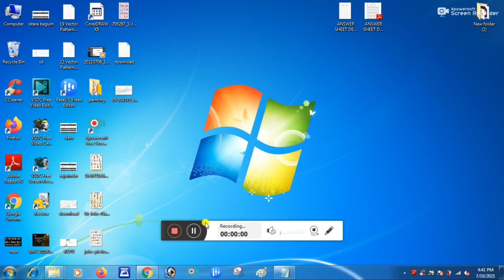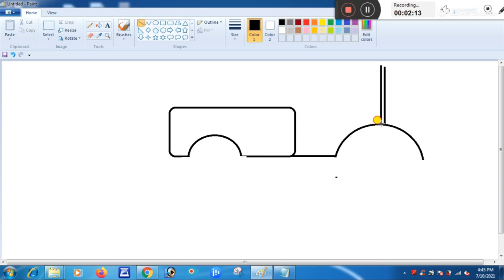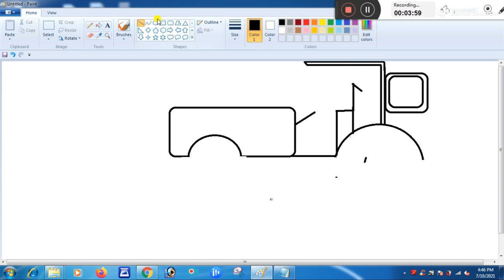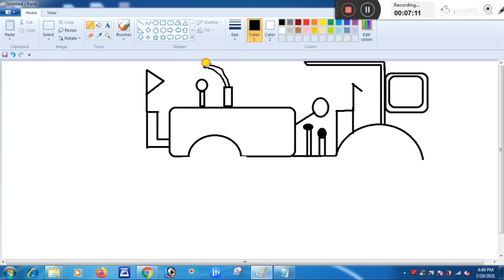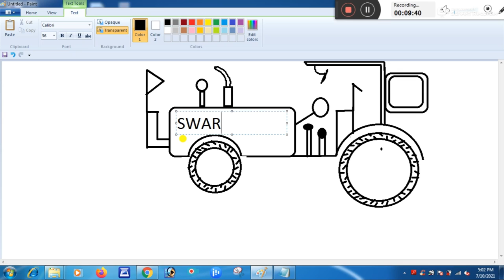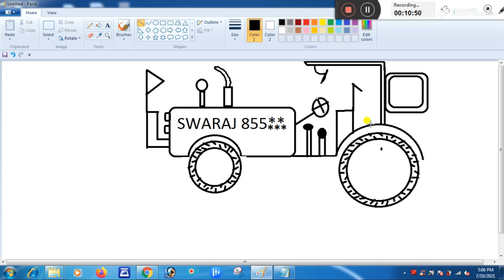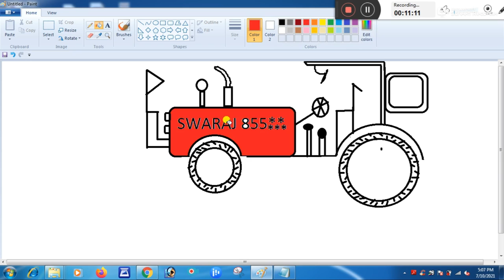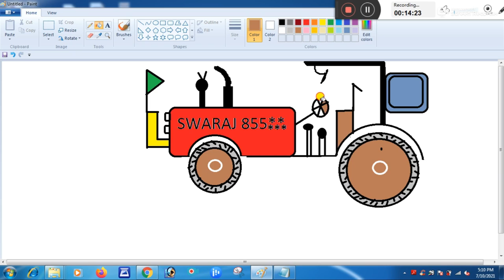How to Make Tractor With Computer Paint / Paint Art / Painting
This Channel Create By Navjot Singh From 4th Class Student. Please Support this Children.

ਦੋਸਤੋ ਆਪ ਜੀ ਆਪਣੇ ਪੱਖ ਤੋਂ ਇਸ ਬੱਚੇ ਦੀ ਮਦਦ ਕਰੋ ਜਿੰਨੀ ਵੀ ਹੋ ਸਕਦੀ ਹੈ ਇਸਦੇ ਲਈ ਆਪ ਜੀ ਨੂੰ ਕੋਈ ਮਨੀ ਨਹੀ ਦੇਣੀ ਬੱਸ ਇਸਦਾ ਚੈਨਲ ਸਬਸਕ੍ਰਾਈਬ ਕਰਨਾ ਹੈ ਅਤੇ ਵੀਡੀਓ ਨੂੰ like ਤੇ Share and comment ਕਰਕੇ appreciate ਕਰਨਾ ਹੈ, ਜਿਨ੍ਹਾਂ ਜਿਆਦਾ ਹੋ ਸਕੇ, ਕਿਉਂਕੇ ਇਹ ਬੱਚਾ ਜੇਕਰ ਨਿਰਾਸ਼ ਹੋ ਗਿਆ ਤਾਂ ਫੇਰ ਜਿੰਦਗੀ 'ਚ ਕਦੇ ਵੀ ਅੱਗੇ ਵਧਣ ਬਾਰੇ ਨਹੀਂ ਸੋਚੇਗਾ ਸੋ ਦੋਵੇਂ ਹੱਥ ਜੋੜ ਕੇ ਬੇਨਤੀ ਹੈ please support ਕਰੋ ਵੱਧ ਤੋਂ ਵੱਧ